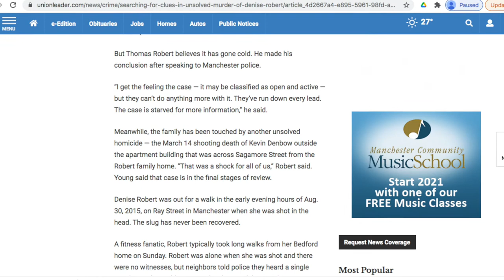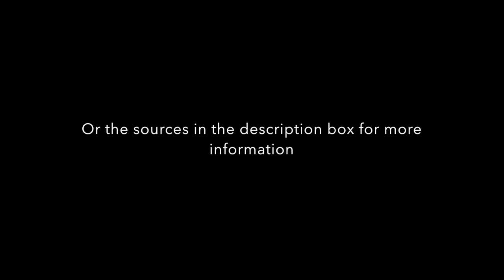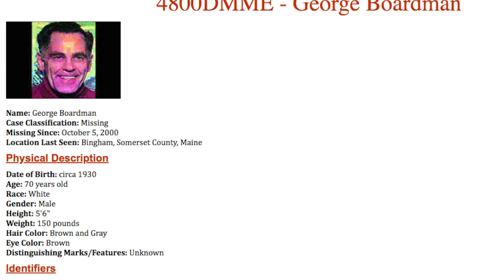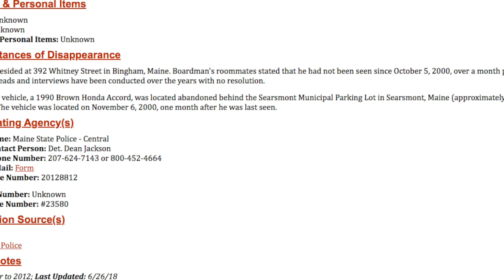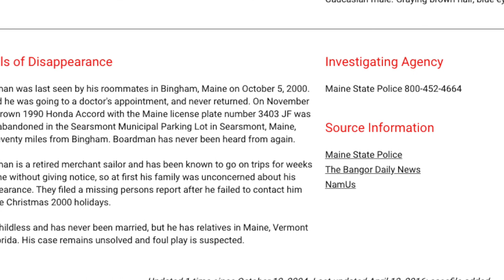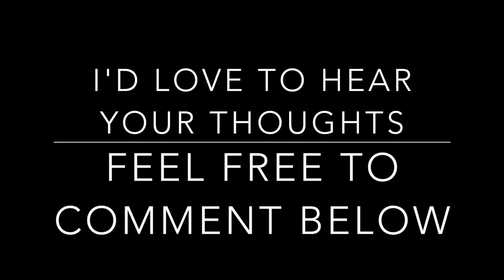Unsolved Crimes of New England: Denise Robert & George Boardman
Denise Robert was a 62-year-old woman from Bedford, NH. Her life came to a shocking end, and even after years, her cause is unsolved.

George Boardman was 70, and disappeared without a trace in 2000. There's very little information about him or his life, other than his car was found 70 miles from his apartment 2 months after he disappeared.